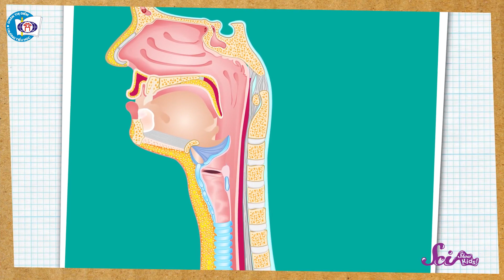[STEM at Home 9a] Điện thoại cốc giấy